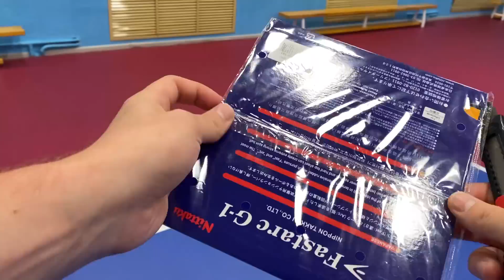Nittaku Fastarc G-1! Нашел замену Tibhar Evolution Mx-s! Популярная накладка для настольного тенниса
Приветствую всех!
Моё имя Илья Ронин
В этом ролике, я наконец то сделаю обзор на накладку Nittaku Fastarc G-1. Запрос на ее обзор был уже давно, и очень часто, но руки дошли только сейчас. На протяжении всего ролика буду ее сравнивать с Tibhar Evolution Mx-s.